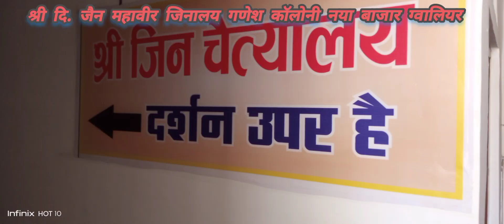श्री महावीर जिनालय गणेश कॉलोनी नया बाजार ग्वालियर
ग्वालियर जैन मंदिर दर्शन की श्रृंखला मे नव निर्मित
श्री महावीर दि. जैन चेत्यालय गणेश कॉलोनी नया बाजार ग्वालियर

हमारा उद्देश्य आपको जैन मंदिरों के दर्शन करवाना है।

जिनेंद्र भगवान के दर्शन करा कर धरम लाभ दिलाना।

धर्म लाभ लेंगे तो आपका पुण्य तो बड़ेगा ही साथ ही अपने अपने परचितो को भी पुण्य लाभ भी दिला सकते हैं।

हमारी कोशिश रहेगी कि आपको ज्यादा से ज्यादा मंदिरो के दर्शन करवा सकें।